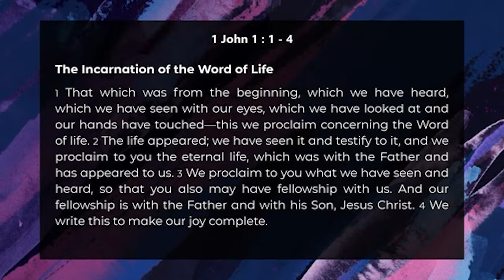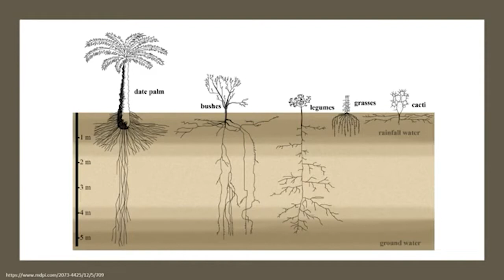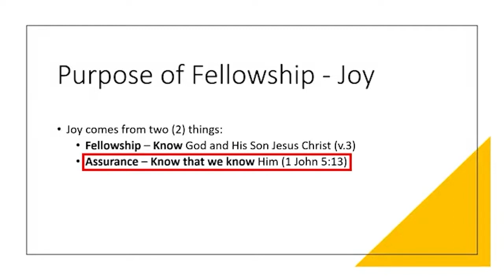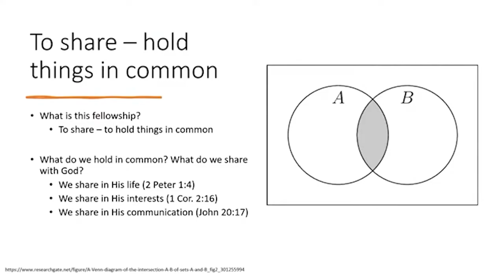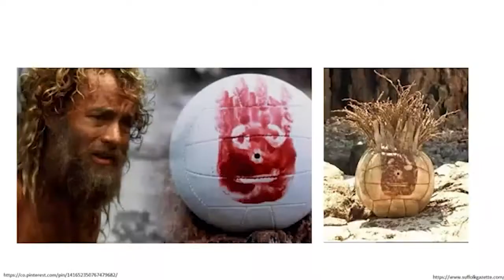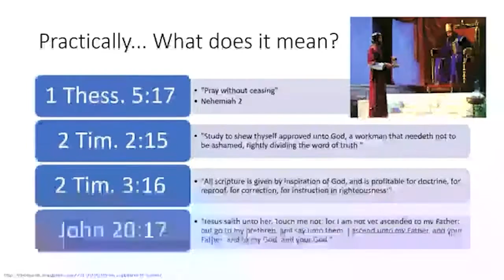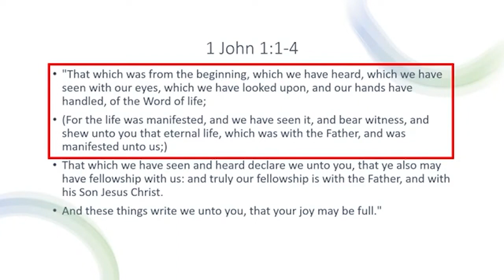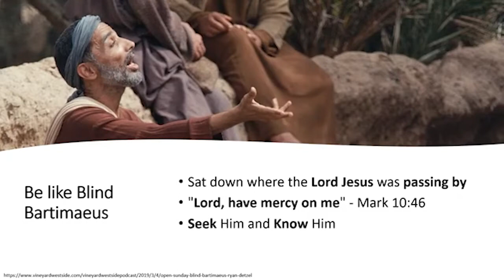FBC Sermon - 19 March 2023 - Joy and the Knowledge of God (1 John 1:1-4)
Joy and the Knowledge of God (1 John 1:1-4), 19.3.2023, by William Ngeow.

The purpose for us to be in fellowship with God is so that our joy may be full. The nature of this ever-present Christian joy is not based on worldly factors, but solely on our fellowship in God. To be in fellowship with God means to be prayerful and diligently know His word.

Are we in fellowship with God? How do we be in fellowship with Him? Be like Bartimaeus, who sat where Jesus was and cried out, "Lord, have mercy on me!" (Mark 10:46). Seek Him and know Him, and there you will find your joy is full in His fellowship.

To give to the ministry of First Baptist Church

If you just accepted Jesus into your life, or want to know more about Jesus